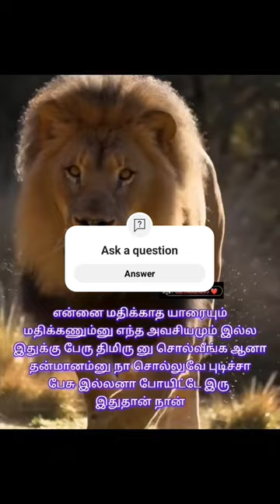9 April 2024